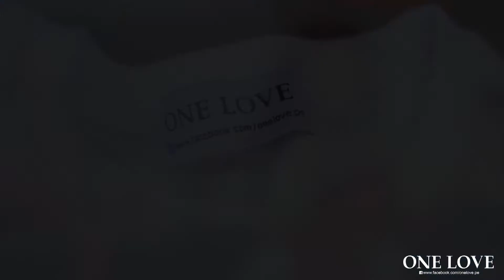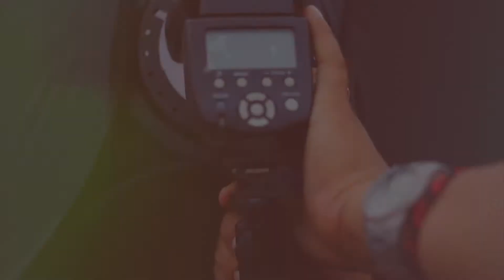One Love - Invierno 2014 BACKSTAGE